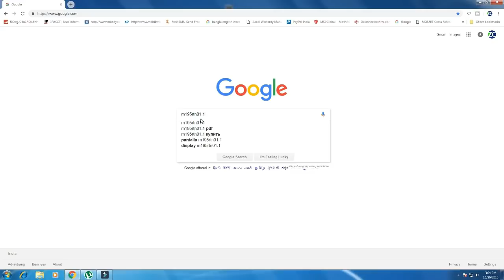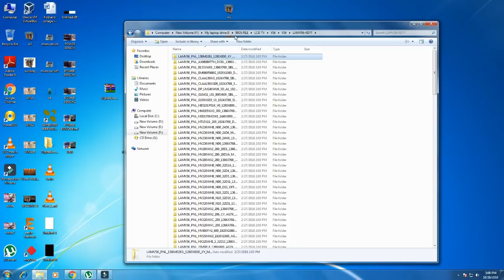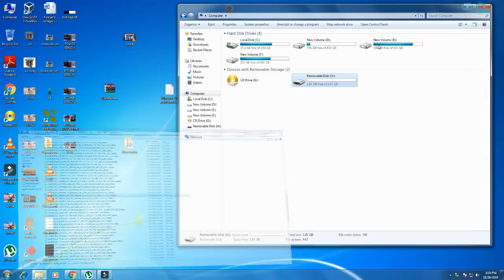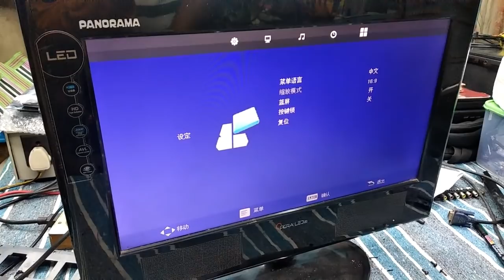How to replace Universal LCD | LED TV Controller Driver Board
V56 Universal LCD TV Controller Driver Board PC/VGA/HDMI/USB Interface